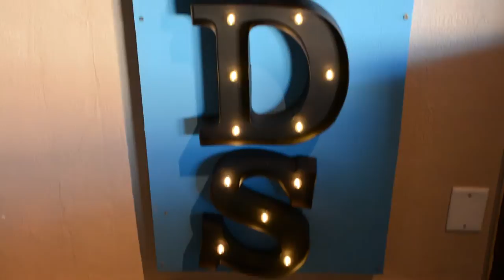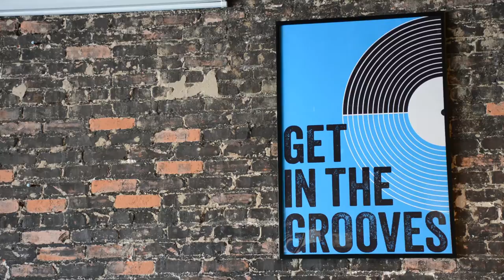Rabbitfoot Records offers record-cutting service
This Sanford, Fla, record shop also cuts vinyl records.